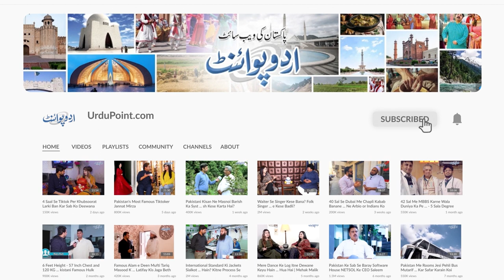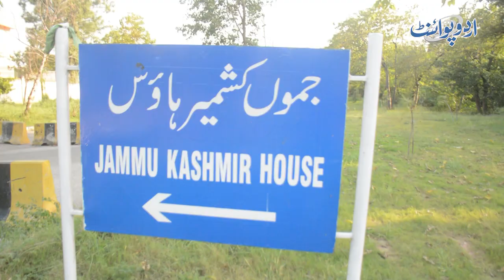Azad Kashmir K Minister Faisal Mumtaz Rathor Ka Lifestyle - Bari Gariyon Ke Sath Full VVIP Protocol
Raja Faisal Mumtaz Rathore is the minister of AJK who has a Luxurious lifestyle, Lavish cars and the life of a duke. UrduPoint anchor Amjad ali Khan has given us the insight of faisal Mumtaz rathore lifestyle,faisal Mumtaz rathore cars,faisal Mumtaz rathore house,faisal Mumtaz rathore income, Raja Faisal Mumtaz Rathore in this interview.